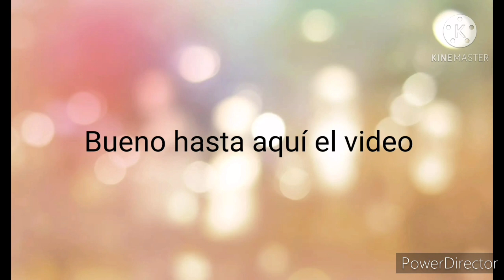Gacha Life vs Gacha Club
Aps usadas:

PicsArt (Para Hacer lo del titulo)

Kinemaster (para que no sepan cómo se llama la
cancion y porque tuve unos problemitas) 😅😅

PowerDirector (con el que hago los videos)

Gacha Life

Gacha Club